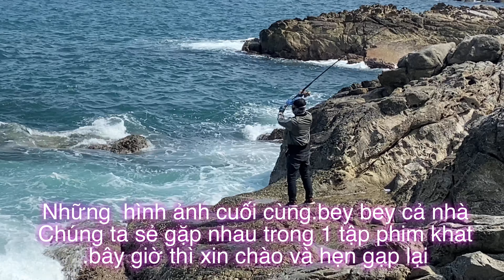CÂU CÁ NẤU ĂN TRÊN ĐẢO . CHUYẾN ĐI 1 NGÀY 1 ĐÊM TRÊN ĐẢO YẾN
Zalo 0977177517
Những nền nhạc trong kênh :
Side fath
Unstoppable
Lucid-dreamer
Hình ảnh và video thuộc về cảnh dương food